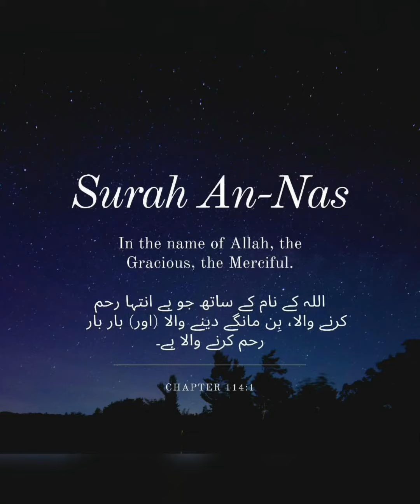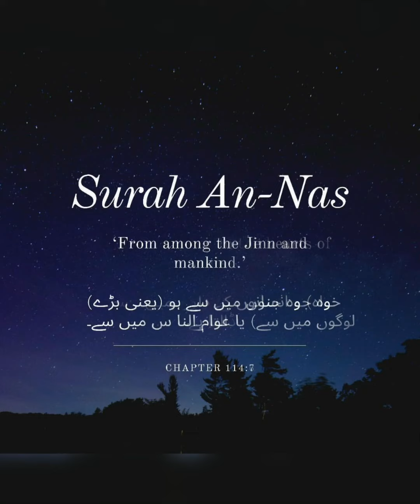Recitation of Surah Al-Nas, Chapter 114 of the Holy Quran.